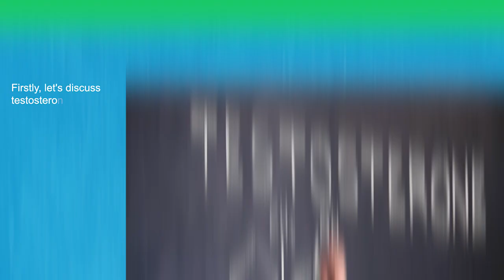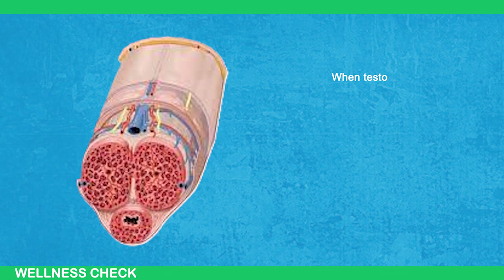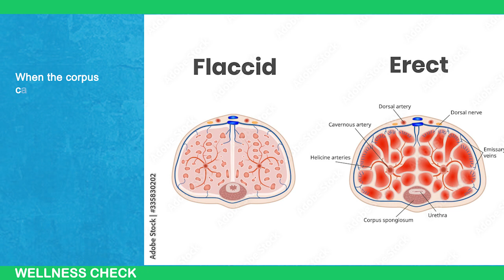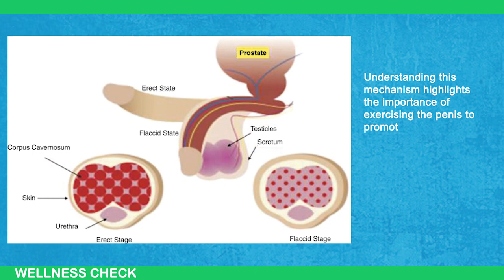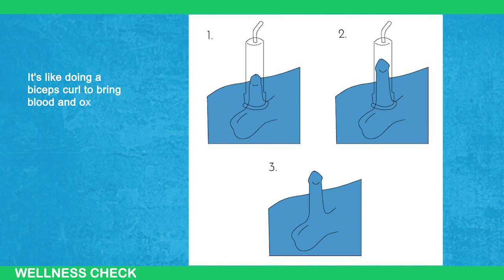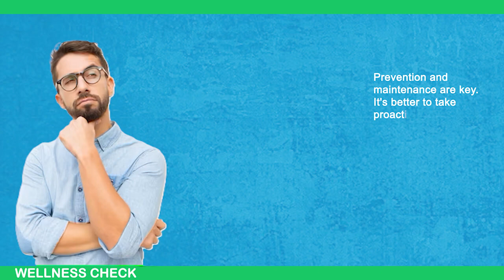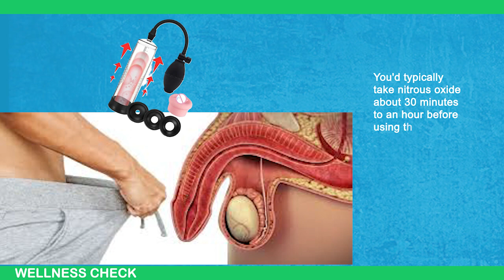PUMP IT UP! Grow A Larger Size Penis in the Gym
In this video, How You Can Grow your Penis in the gym, this video covers a range of exercises and strategies aimed at improving overall physical health.

We'll discuss exercises that can enhance strength, stamina, and flexibility. Remember, everyone's fitness journey is unique, so it's important to approach workouts with a balanced and informed mindset.